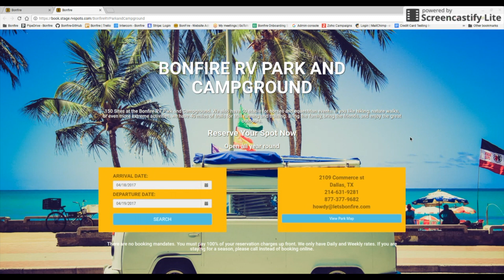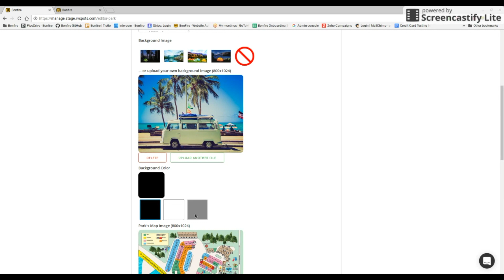How To: Upload Pictures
How to upload pictures of your park on the Bonfire Software platform.

Simple Campground management software for a one time fee with free upgrades, ability to use anywhere on any device, training, and support.